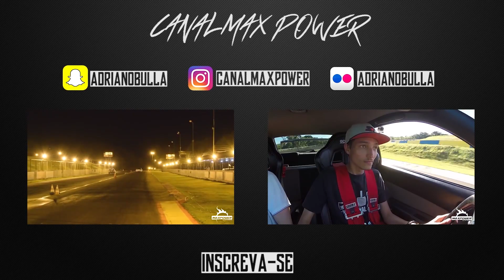Detail Review of Audi A7 3.0 V6T Armytrix Valvetornic Exhaust & APR Remapping (English Subtitles)